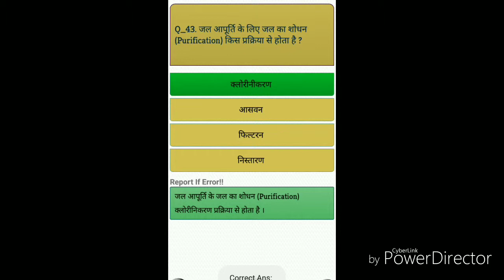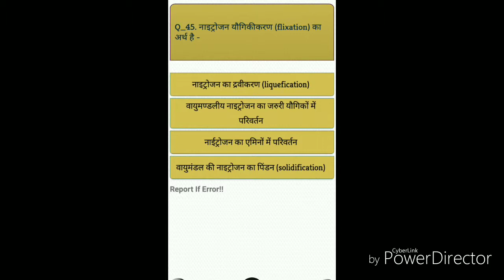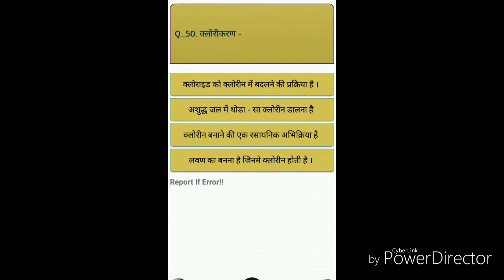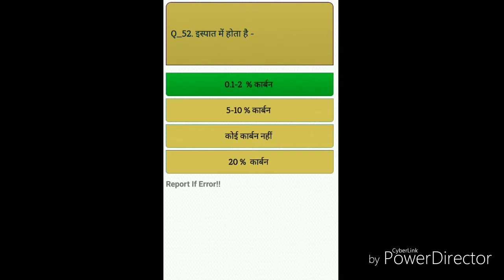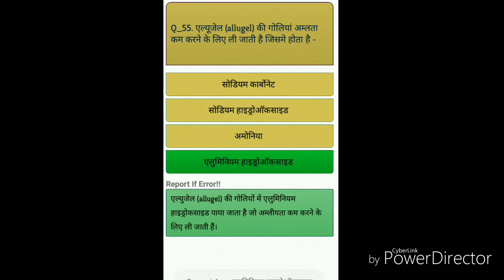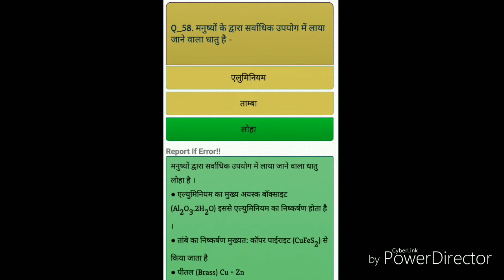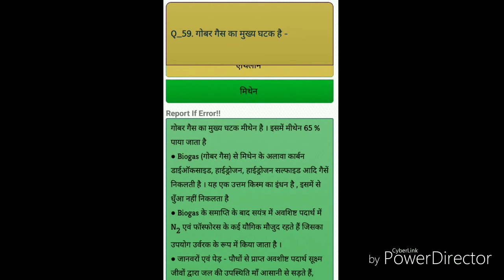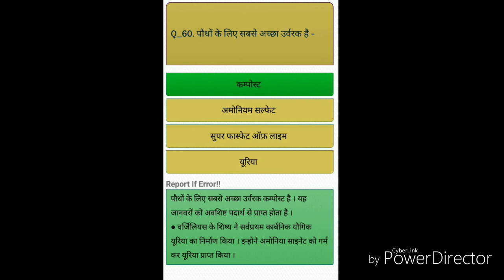20-20 important chemistry questions//Part 3//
20-20 science quize series:-
जिसमे आप पढ़ेंगे , physics, chemistry एंड bioligy.